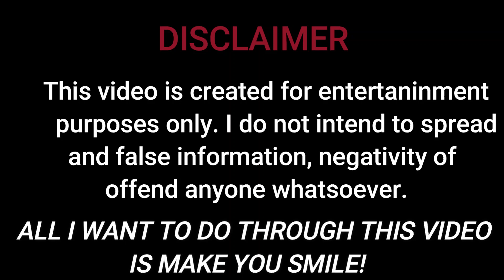Ailare Noya Daman | আইলারে নয়া দামান | Ratna & Sneha | Viral Song | Funny Video | RKN Sneha Vlogs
Song : Ailare Noya Daman

আইলারে নয়া দামান আসমানেও তেরা
বিছানা বিছাইয়া দেও
শাইল ধানের নেরা
দামান্দ বও দামান্দ বও।

This video is for entertainment only. So please don't take anyone seriously.

And my first channel name is  -
Rajma Kitchen

এবং আমার প্রথম চ্যানেলের নামটি হ'ল -
Rajma Kitchen

So goodbye for today

Allah Hafiz everyone 😀😀😀